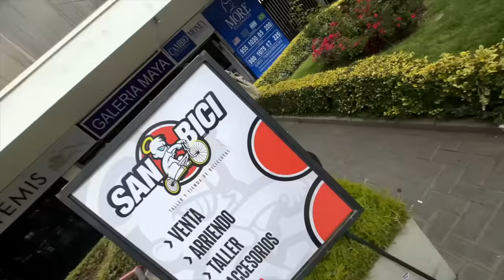🚨 HO PERSO LA NUOVA BICI IN CILE 🚨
Sono andato in Cile in occasione del Red Bull Cerro Abajo e ne ho approfittato per portare la mia nuova bici da downhill NS Bikes Fuzz ! Peccato che l'ho persa 😱